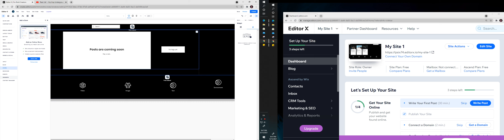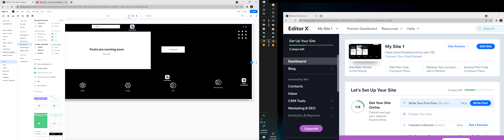0 U E V